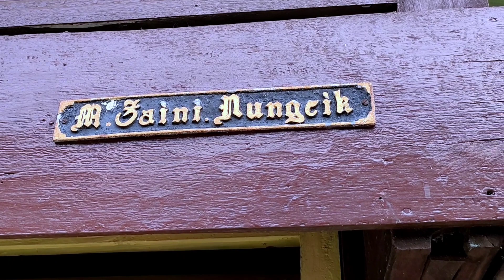Sejarah Desa Lesung Batu Kecamatan Rawas Ulu Kabupaten Muratara Sumatera Selatan